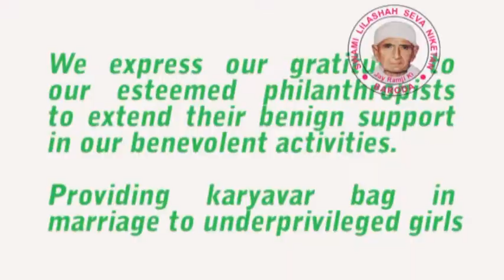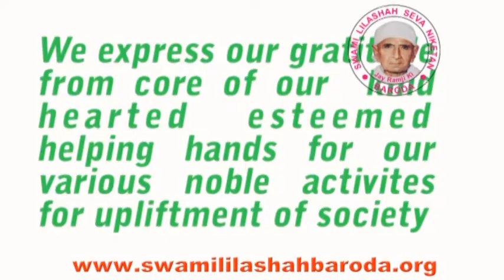Scholership Karyavar Bags Homeopethic Clinic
All above activities conducted by
Swami Lilashah Seva Niketan - Baroda